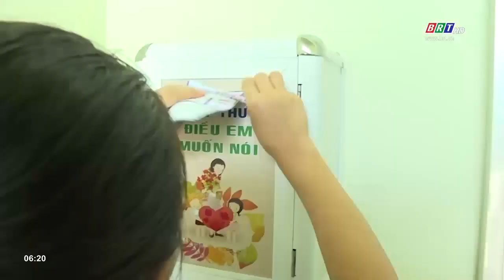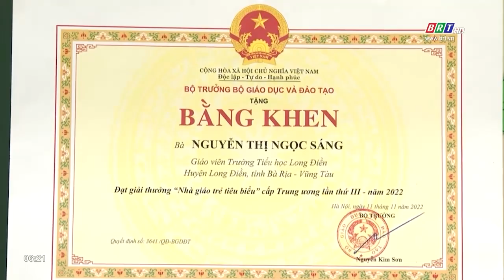Yêu công tác đội vì tình yêu với học sinh | BRTgo